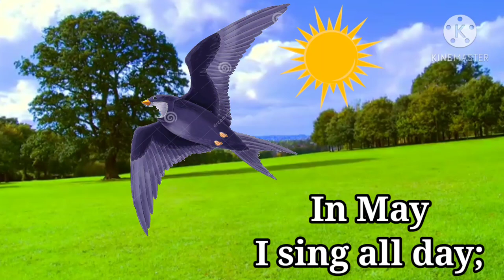Cuckoo | Std.5th | Subject-English | Unit-Two